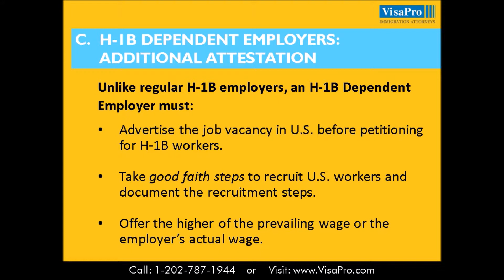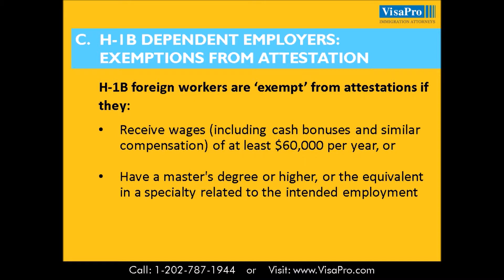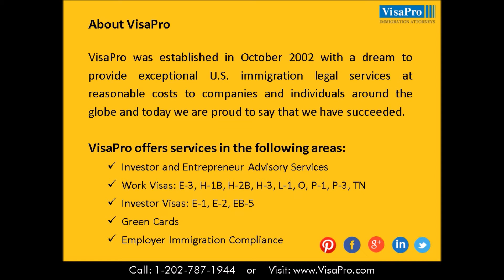H-1B Dependent Employer: What Do You Need To Know?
H-1B Dependent Employer: Find out what you need to know for filing H1B.

VisaPro Law Firm has been assisting employers in complying with H1B requirements for their own protection as well as for the safety of the H1B workers.

Contact VisaPro Law Firm for Free H1B Visa Filing Consultation

Our experienced H1B Lawyer helped clients secure near 100% success with all H1B visa petitions.